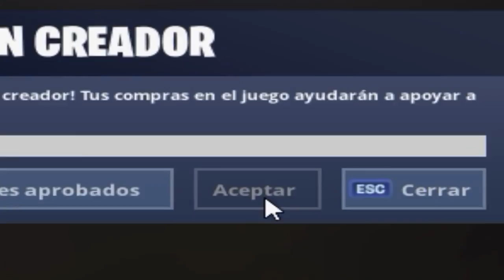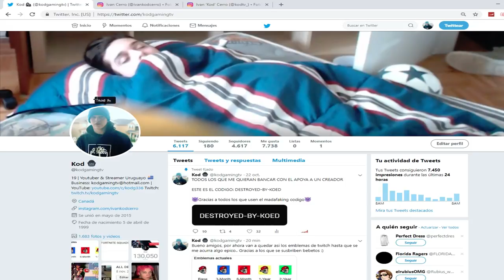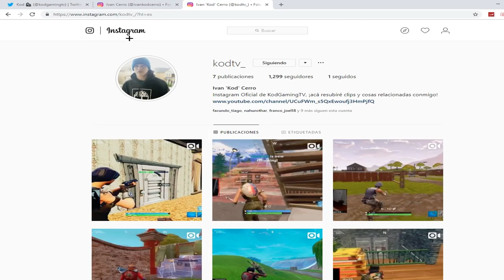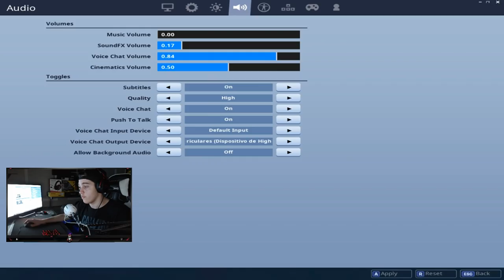Me hago pasar por noob y les gano la partida en Squad random...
Gaming PC
🖥CPU: Intel i7-8700K @ 4.00GHz
🖥GPU: GeForce GTX 1070
🖥RAM: 16GB 3200MHz DDR4
🖥SSD: Samsung 850 EVO 500GB
🖥Mobo: Asus ROG Strix z370-E Gaming

Streaming PC
🖥CPU: AMD Ryzen 5 '1400
🖥GPU: GeForce GTX 1050ti
🖥RAM: 16GB 1866MHz DDR3
🖥SSD: ADATA 240GB
🖥Mobo: ASUS Prime B350-Plus

Peripherals:
🖥Pad: ASUS ROG XL
🖥Keyboard: HyperX Alloy FPS Pro
🖥Headset: Hyperx Cloud Alpha
🖥Mouse: Steelseries Sensei 310